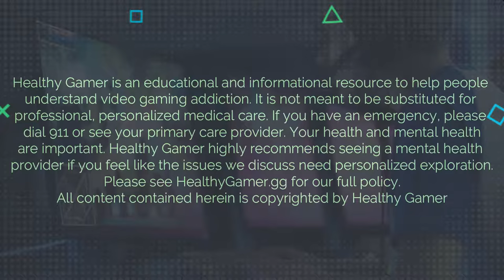Triumph Circuit | Episode 006 Video Game Addiction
The triumph circuit is used by video games to make gamers feel achievement.

People want to triumph over challenges, like video games. The triumph circuit can be used to explain why people want to go away from a safe place. Video games tap into this triumph circuit to make people feel like they have accomplished something difficult. We respect people who do hard or difficult things. Video games artificially give a reward, this in part can cause video game addiction.

In this video, Dr. Kanojia explains how the triumph circuit is used by video games to make gamers feel achievement.